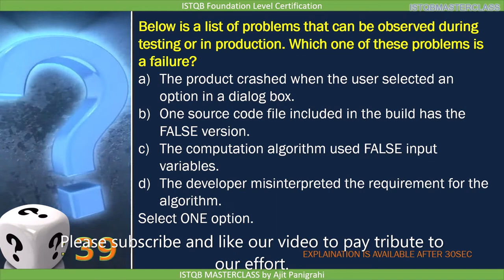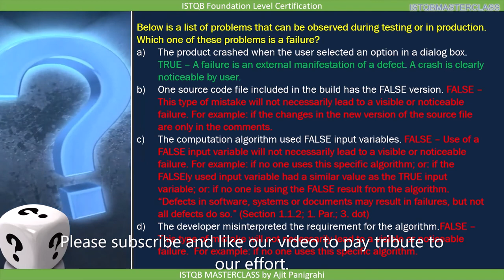1 2 3 Errors Defects and Failures QUIZ 4 : ISTQB Foundation level 2018 Question bank